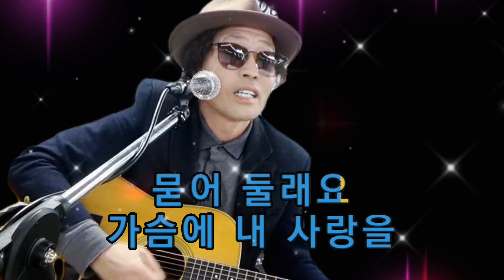눈먼 사랑 (가수 김장수) [도원기타 커버송]